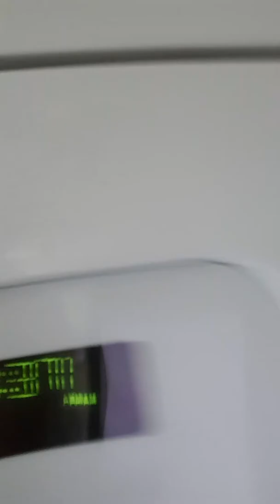The life at my cousins house